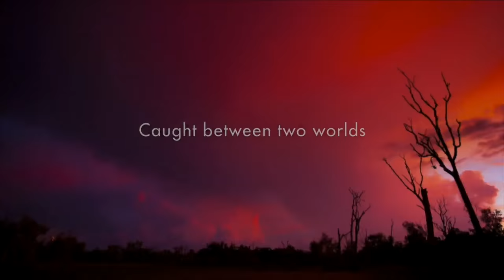Putuparri and the Rainmakers - Official Trailer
"A stunning story of Aboriginal culture, life and law" - THE CONVERSATION.

PutuparriAndTheRainmakers is a universal story about the sacred relationship between people and place. It takes audiences on a rare and emotional journey to meet the traditional rainmakers of Australia's Great Sandy Desert who have fought a twenty-year battle to win back their traditional homeland.

The film spans ten transformative years in the life of Tom 'Putuparri' Lawford as he navigates the deep chasm between his Western upbringing and his growing determination to fight for his family's homeland. A trip back to his grandparent's 'country' in the desert begins the process of cultural awakening. Putuparri is shocked to learn that the dreamtime myths are not just stories, that there is a country called Kurtal and a snake spirit that is the subject of an elaborate rainmaking ritual.

Putuparri is a man caught between two worlds: the deeply spiritual universe of his people's traditional culture and his life in modern society where he struggles with alcoholism and domestic violence. As he reconnects with his ancestral lands and learns about his traditional culture he begins to accept his future as a leader of his people and shoulders his responsibility to pass this knowledge onto the next generation.

Set against the backdrop of their long fight to reclaim their traditional lands, Putuparri and the Rainmakers is an emotional, visually breathtaking story of love, hope and the survival of Aboriginal law and culture against all odds.